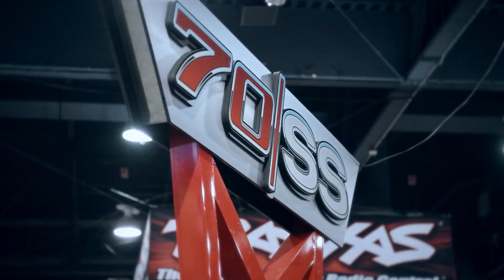IT'S HERE! NEW 2024 Chevrolet Chevelle 70 SS Takes Over!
The Wait is Over: NEW 2024 Chevrolet Chevelle 70/SS Takes the Spotlight
Back in the 1970s, a legendary moment occurred when Chevrolet unleashed the Chevelle Super Sport 454, ushering in a new era of mighty muscle cars. However, this tale takes a somber twist; the Chevelle muscle car dynasty, despite its enormous success, met an untimely end after just three remarkable generations. The culprit? Skyrocketing production costs incurred by General Motors.

10 SHOCKING Changes We Expect From The 2025 Mazda MX 5 Miata!